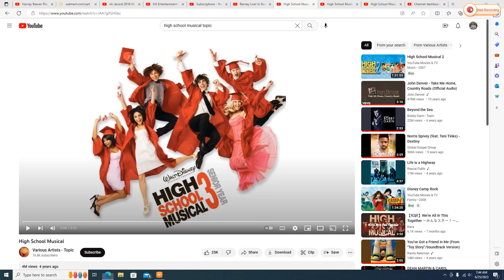Julie Playing to "High School Musical" on her Piccolo